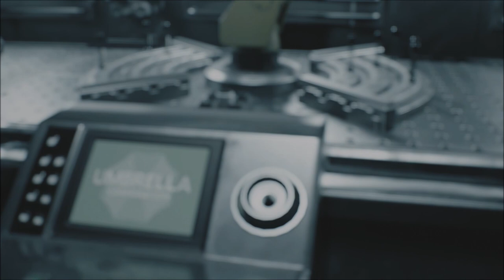Resident Evil 3 Remake 100% Walkthrough - Part 8 (Standard Difficulty - All Collectibles)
Resident Evil 3 Remake 100% Walkthrough - Part 8 (100% Guide on All Difficulties with All Collectibles, All Records and All Unlockables)

(Standard, Hardcore, Nightmare, Inferno Difficulty, All Collectibles, All Unlockables, All Weapons, All Weapon Parts, All Items, All Charlie Dolls, All Records, All Bosses, All Secrets)

Time Stamps:
Intro: 0:00
Fuse 1: 1:20
Charlie Doll 18: 2:45
Employee Memo: 3:20
Fuse 2: 4:00
Shell Holder (Shotgun): 5:05
Fuse 3: 7:10
Extended Barrel (MAG): 9:05
Unfinished Activity Log: 10:00
NEST 2 Employee Regulations: 13:35
Isaac Graves Diary: 15:15
Essay on Vaccine Synthesis: 16:55
Flash Drive: 17:20
Charlie Doll 19: 17:40
Culture Sample: 22:10
Weaponry Authorization Request: 22:25
Charlie Doll 20: 23:05
Shipping Notice: 23:30
Scientist Dying Message: 24:20
Expression Of Concern: 28:50
Liquid-filled Test Tube: 29:45

About this episode:
This episode is part of my first playthrough - which I'm doing on standard difficulty. During this playthrough I'm collecting all collectibles and taking my time to read all files, watching all cutscenes etc.

About this Walkthrough:
This walkthrough is going to be a bit different because of how the game is built, I'm going to complete the game in 4 separate runs. I'm going to do it the easiest way possible so that anyone could follow me and do the exact same thing. First run is going to be on standard difficulty. During this run I'll collect everything there is to collect and clear as many records as possible. This will give me enough points to unlock some pretty awesome stuff in the Resident Evil 3-shop, which I'll use in my second run on hardcore difficulty. If I don't have what I want point-wise after this I'll grind some points to be able to unlock what I want before my second run.

The second run I'll do as quickly as possible with as many "perks" from the shop as possible. This will result in more records and more points which in turn grants me even more unlocks in the shop. The third run will be on Nightmare difficulty with even more awesome weapons to use from the shop, this run I'll also do as quick as possible for more records and points. The last and final run will be on inferno difficulty and with a fully loaded Jill Valentine. If I after this are missing any kind of record I'll go ahead and grind those records out and then be 100% done with the game. I hope you'll enjoy, I sure will ;-)

About the game:
Resident Evil 3 is a remake of Resident Evil 3: Nemesis, a survival horror video game released for the PlayStation in 1999, followed by releases for Microsoft Windows and Sega Dreamcast in 2000, and Nintendo GameCube in 2003. Unlike the original, which uses tank controls and fixed camera angles, the remake features third-person shooter gameplay similar to the 2019 Resident Evil 2 remake.

Developer(s) Capcom
Publisher(s) Capcom
Director(s)
Kiyohiko Sakata
Yasuhiro Seto
Yasuhiro Anpo
Yukio Ando
Producer(s) Masachika Kawata
Designer(s)
Masanori Komine
Takashi Ishihara
Programmer(s) Go Azawa
Artist(s)
Cho Yonghee
Yuka Chi
Composer(s)
Kota Suzuki
Azusa Kato
Series Resident Evil
Platform(s)
Microsoft Windows
PlayStation 4
Xbox One